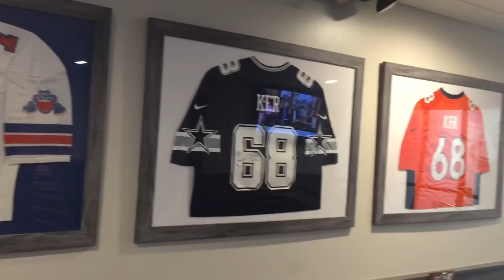Beachview Clearwater Beach Florida Workout Room Review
So we stayed at the Beachview Clearwater Beach Hotel and it was a great place to stay. The Beachview hotel Clearwater is owned by an ex-NFL player and has a great workout room based around football players, but is also great for Basketball players as well.

S Gulfview Blvd, Clearwater, FL 33767, USA

Check out Coachbase

Most of my music is made by myself however I do use some music made by others, If you hear a really good tune and you don't think its mine check these guys out: